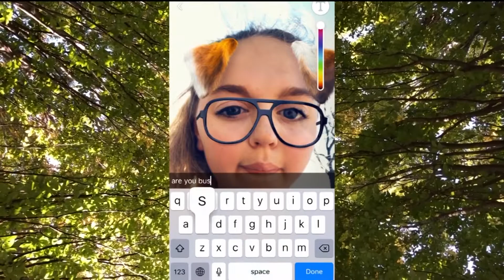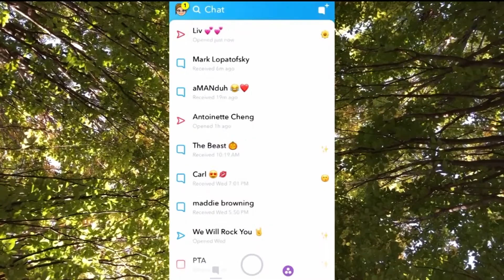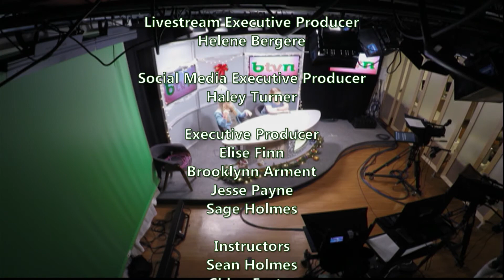BTVN Dec 6 2017